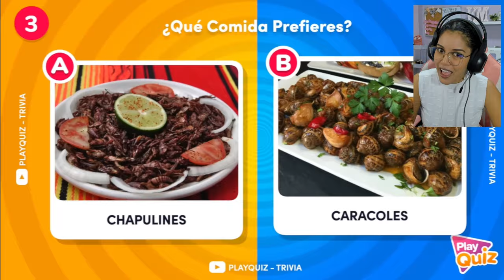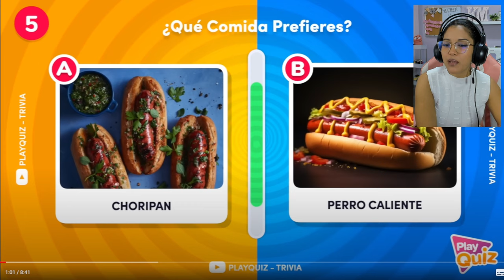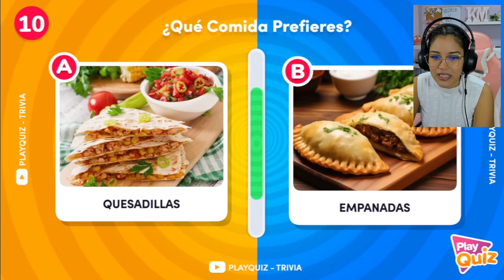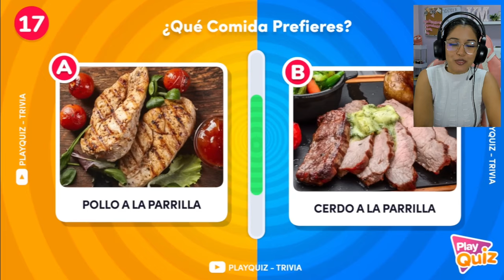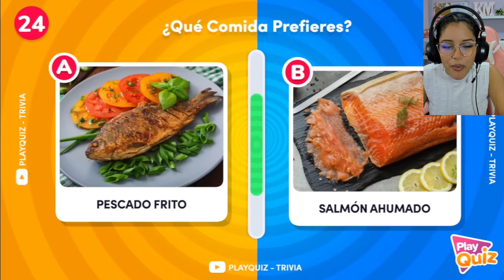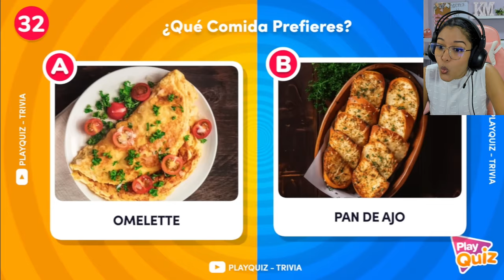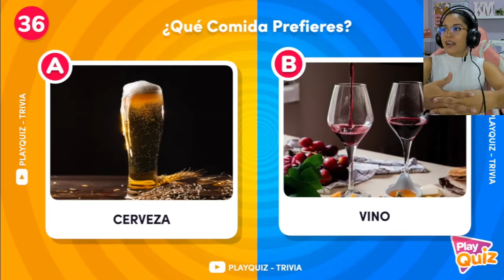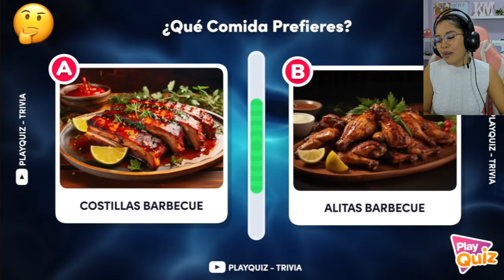¿EL 99% PREFIERE LOS TACOS?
VIDEO: ¿Qué Comida Prefieres? 👀🌮🍕 | Play Quiz de Qué Prefieres